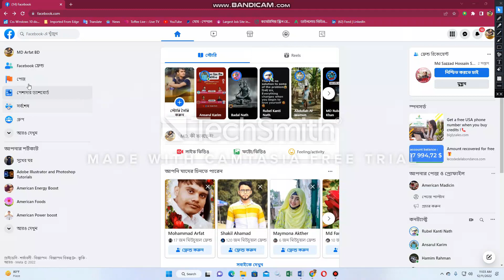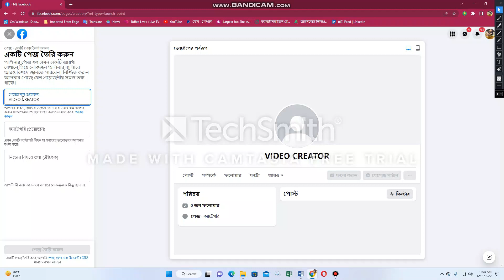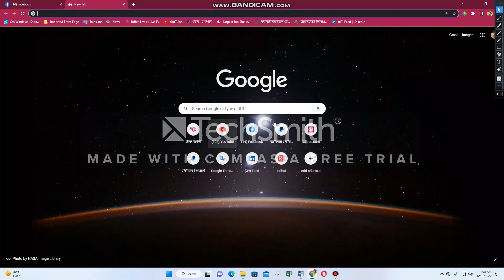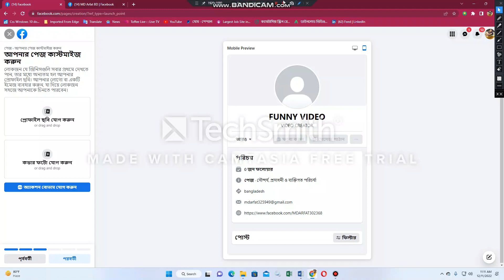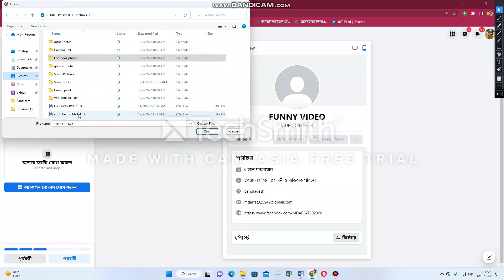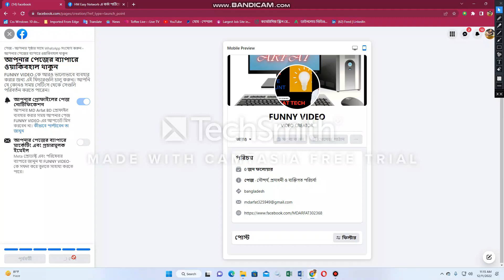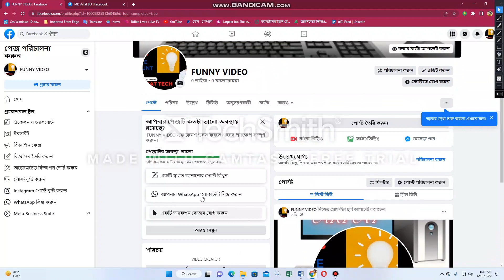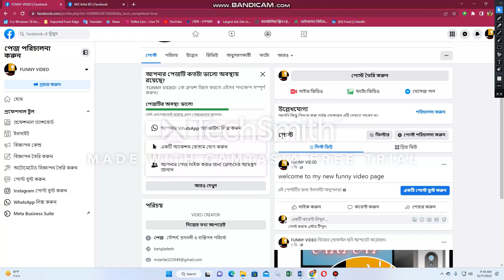PROFESIONAL FACEBOOK PAGE CREATE TO MD ARFAT TECH. MY CHANNEL SUBSCRIBE NOW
It is my YouTube channel. This name is MD ARFT TECH.
update tech service
tech, digital, freelancing,